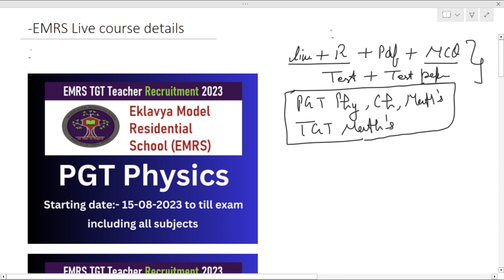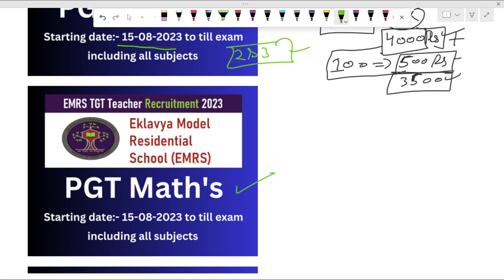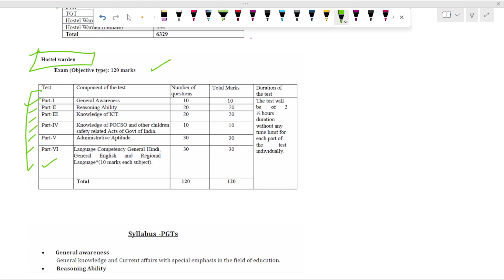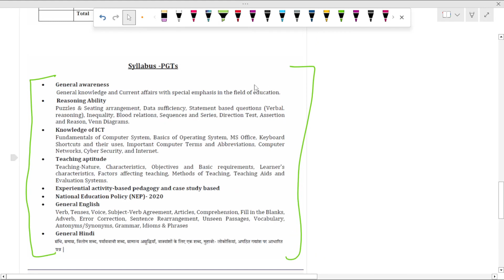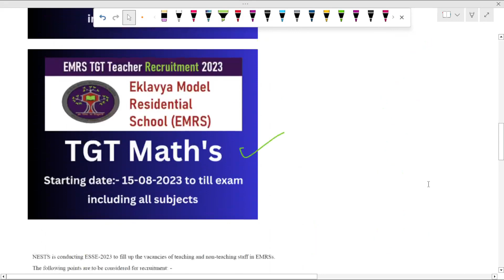EMRS online preparation //EMRS PGT physics//PGT chemistry//PGT maths//TGT Maths//EMRS EXAM 2023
HPSSC mcq (HP + INDIAN GK)

My YouTube Videos Making Tools :

Green Screen